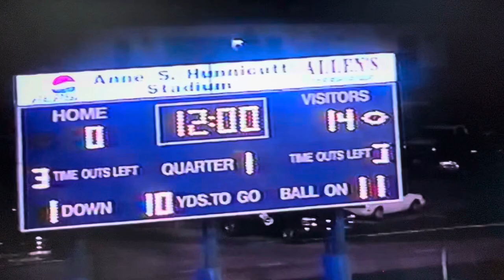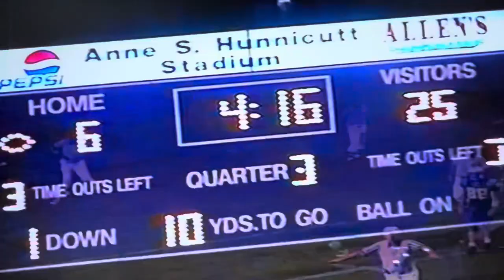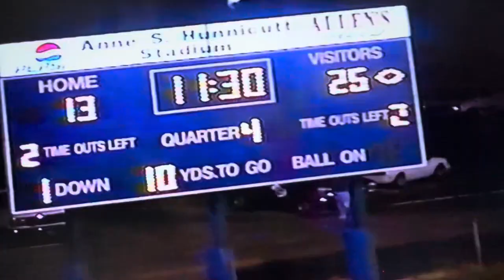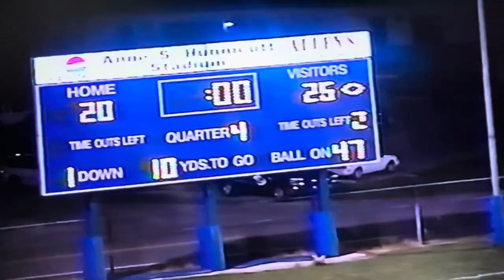2004 Princeton Tigers vs Riverside Warriors at Hunnicutt Stadium Game 3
Princeton - Riverside Series
2nd Meeting

Score
Riverside Warriors (White) 26

Coach Ted Spadaro (March 2024)